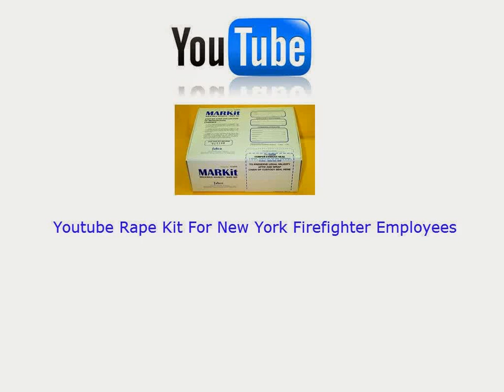Youtube Rape Kit For New York Firefighter Employees